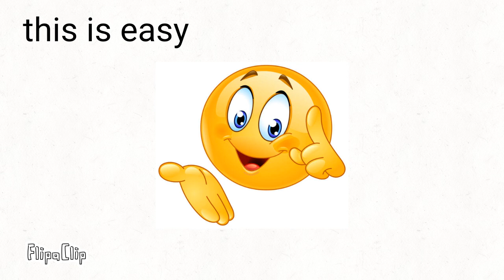guess the logo get pinned